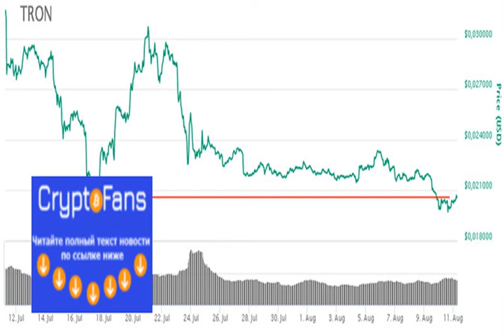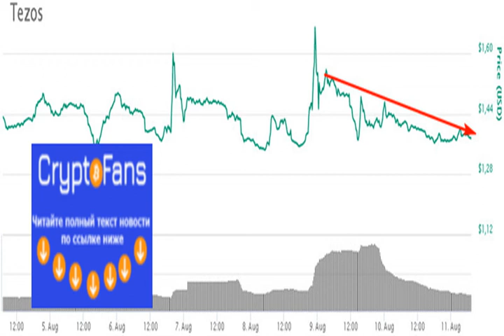Новости криптовалют: рекорд доминирования Bitcoin, аутсайдер Tron, отчет Tezos,